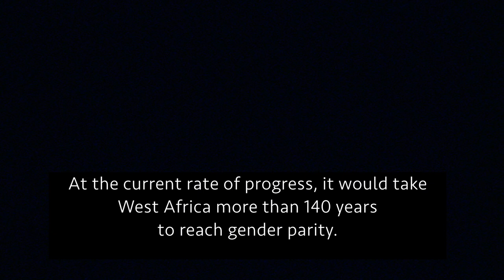THE UPRIGHT WOMEN Official Trailer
The legacy of Thomas Sankara defines a moving portrait of West African women in the past and present.

A feature film tackling the fight against gender imbalance in West Africa and a forgotten land devastated by Western political intervention 30 years ago through the assassination of a leader who was at the forefront of gender equality.

Available in 64 territories on Apple iTunes May 7th, 2021. International Sales by ICM Partners.

La Palette presents a feature documentary.
Produced by Peter Williams, Mathilde Ollivier & Patrick Pearse.
Executive Producer Greg Lauritano.
Directed by Patrick Pearse.
Original Music & Sound Design by Thom Pringle.
Cinematography by Blake Myers.
Narrated by Mathilde Ollivier.
International sales ICM Partners.
Supported by Technicolor NYC.